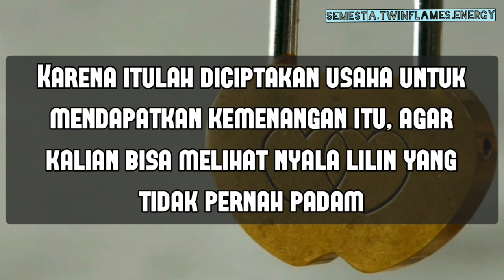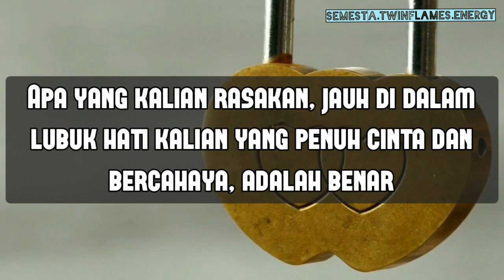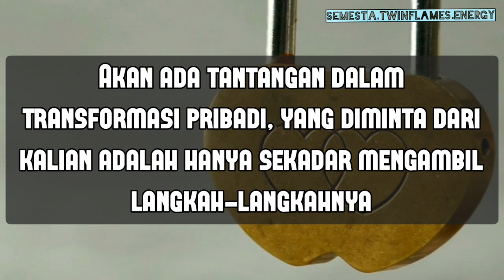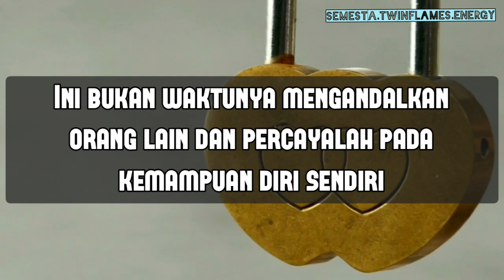Tantangan akan selalu ada, yang diminta hanyalah mengambil langkah | pesan semesta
☆Energi itu kekal tetapi bisa berubah - ubah

☆Energi Anda menarik video ini, saya menyarankan untuk komen atau sukai sebagai claim dan sarana menyalurkan energi positif ke semesta dan menjadi nyata

☆Semua pesan di chanel ini bersifat abadi ,kapanpun kalian tertarik untuk melihatnya berarti ditujukan untuk kalian

☆Karakter Bulan mempengaruhi pergerakan manusia tidak mempengaruhi Energi asal

☆Kartu yang saya pakai :

●Love Oracle
●Twin Flames Oracle
●Divine Masculine Oracle
●Divine Feminine Oracle
●Karmic Oracle
●The Hidden Wood Tarot
●Hoodoo Tarot
●Dark Wood Tarot
●Wishdom Of Rumi Oracle
●Rumi Oracle
●Selfcare Oracle
●Work Your Light Oracle
●Lover Oracle
●Rider Tarot
●Before Tarot
●After Tarot
●Dark Mirror Oracle
●DLL

☆Mohon disubscribe ya, agar saya selalu mendapat energy positif dari kalian yang mendukung channel ini
Kekuatan energi itu akan saya pakai untuk channeling energi Twin Flames 💖

☆Tidak menerima pembacaan tarot secara pribadi